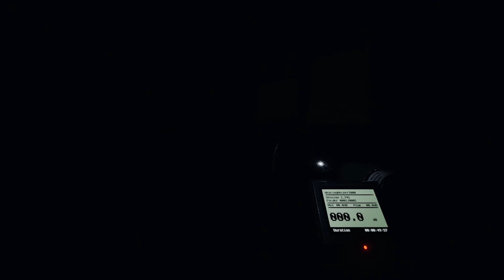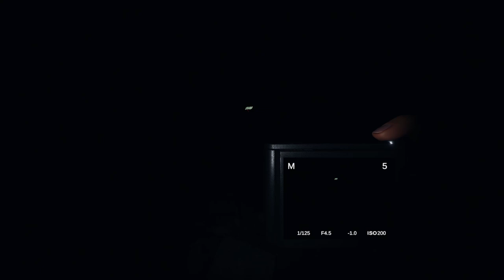Just How FAST is a Revenant on x24 Difficulty? - Phasmophobia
Just How fast is a Revenant on x24 Difficulty? Let's find out.